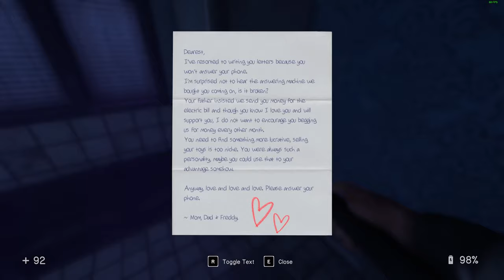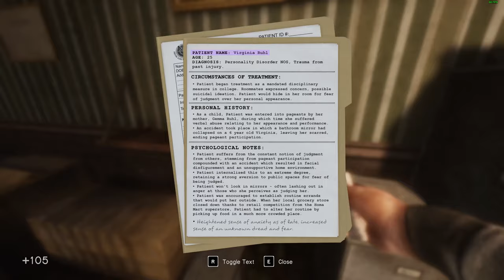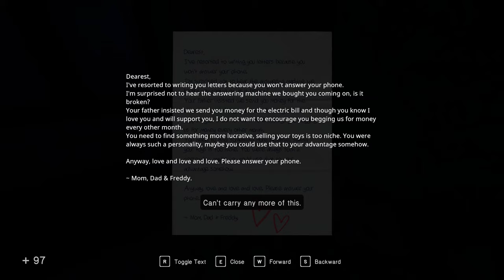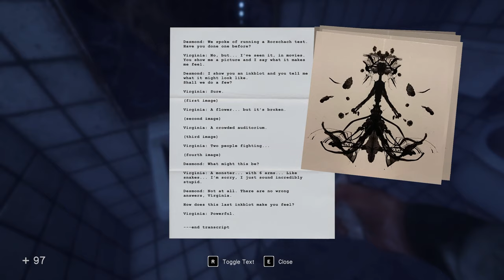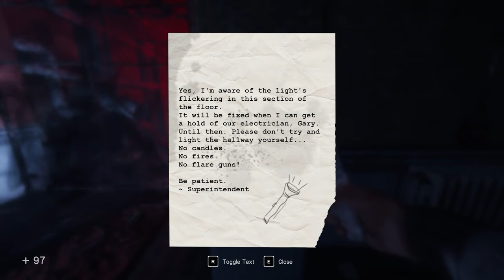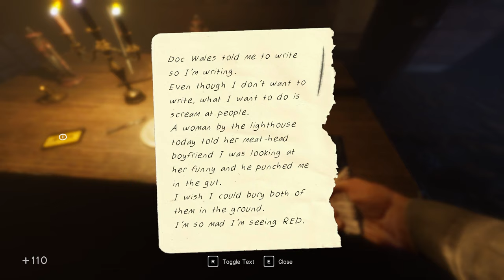In Sound Mind - Part 1(ish?)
Doing this mostly for some nostalgia from 10 years ago now. Unfortunately since I haven't recorded anything in a long time I manage to immediately mess it up.

00:00 Intro
02:26 I am an idiot
05:03 Part 1